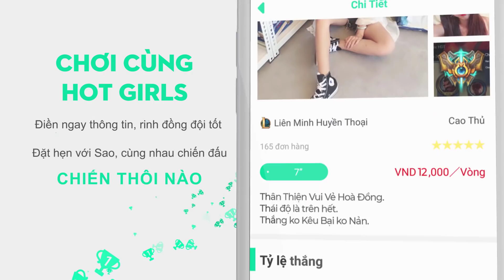Trận đánh WISP CẢM XÚC khi đánh cùng BEST NAKROTH TAIWAN😂 | MỪNG SINH NHẬT LIÊN QUÂN MOBILE 25-11